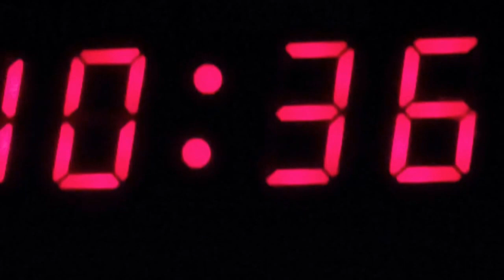LPS song (five more hours)